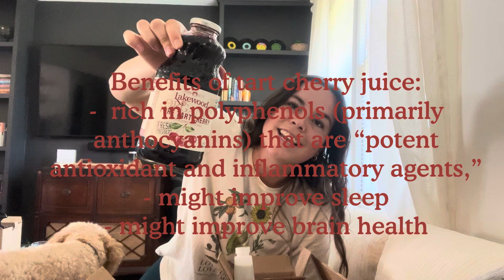Surprise Amazon Unboxing!